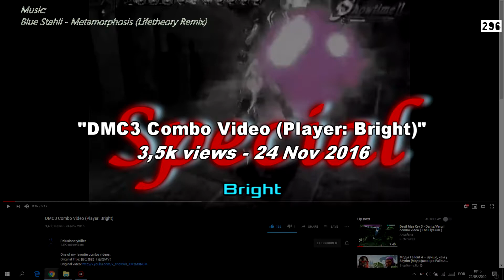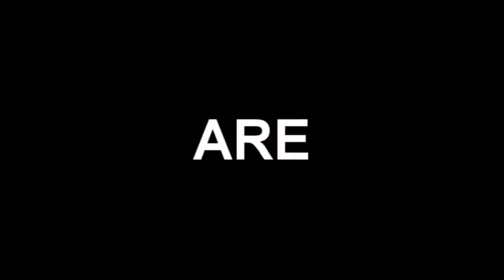CRAZY LEGACY of Devil May Cry 3 - 15 Years (2005-2020) of Combo, Style & Art (Ep.14/33)